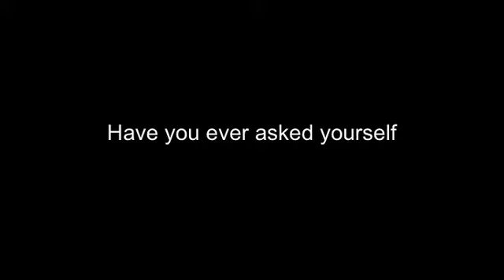Australians on Compassion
Voices from all cultures and religions are coming together to affirm The Charter for Compassion. Along with the celebrations and events that are taking place around the globe to mark this momentous occasion, we sought to understand what compassion meant to some inspiring Australians.

In order of appearance, they are: Adriano Zumbo, Cathie McGinn, Dr Stephen Saunders, Neil Perry, Melissa Leong, Barry Saunders, Mitzi Macintosh, Mark Pollard, Julie Posetti, Venerable Sujato Bhikkhu, Gavin Heaton, Reverend Raymond Minniecon, Bronwen Clune, Reverend Bill Crews, Rabbi Mendel Castell, Graham Long and Tim Burrowes.